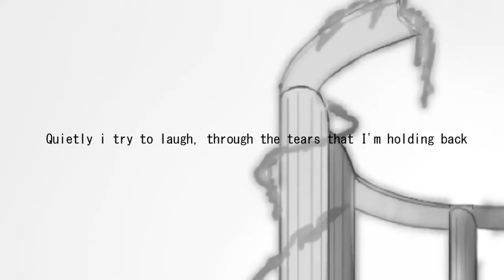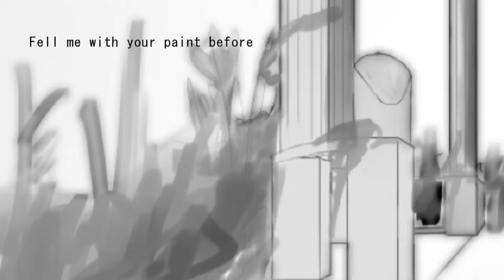【UTAU Cover】Palette -Desire Path Remix- 【AL!CE.16 VCCV】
I thank  Alicedoesthings alooooooooot for being so kind with me. And help me mix this. I don't know what to say TT_TT
(i rendered my drawings at a lower quality then intended cuz i was dumb oh god)

credits:
lyrics: joy dreamer
original:yuyouppe
ust: tsunn